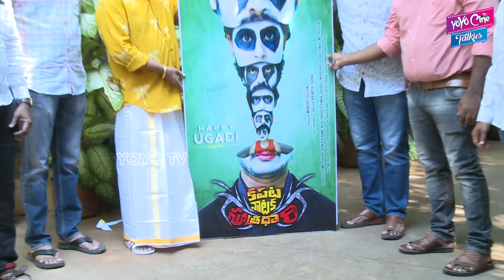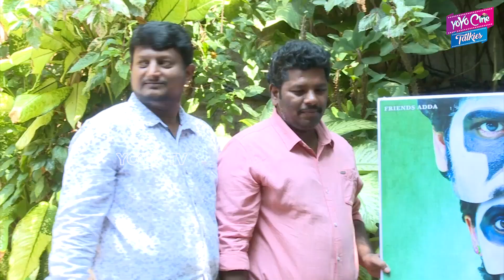Kapata Nataka Sutradhari First Look Poster | Kona Venkat | Friends Adda | Kranthi |YOYO Cine Talkies